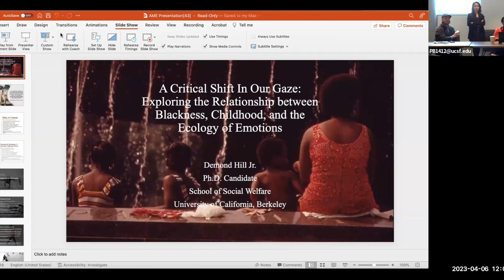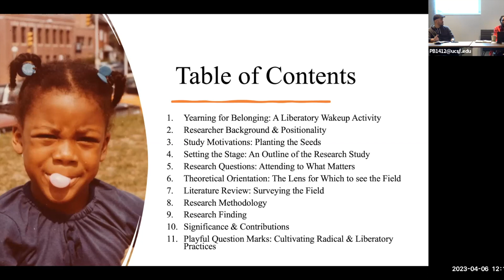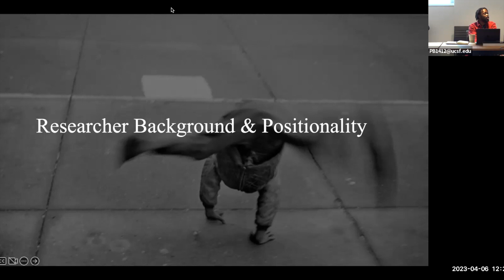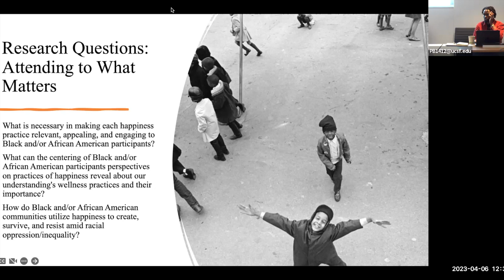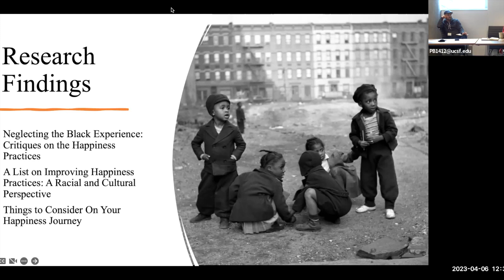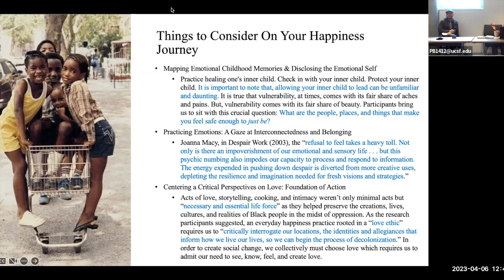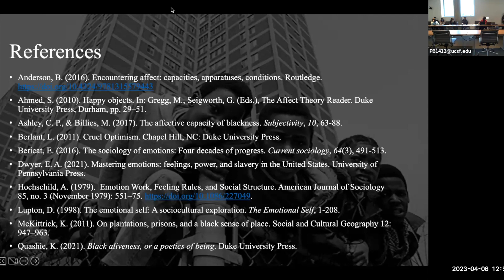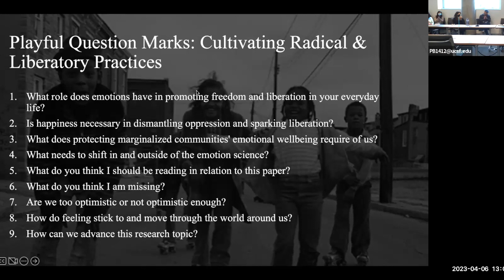AME Seminar: A Critical Shift in Our Gaze with Demond Hill, MA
AME Seminar: A Critical Shift in Our Gaze: Exploring the Relationship between Blackness, Childhood, and the Ecology of Emotions with Demond Hill, MA